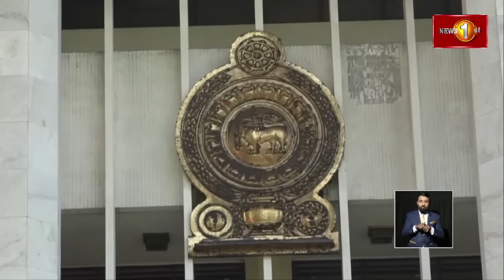ශ්‍රේෂ්ඨාධිකරණයෙන් සමාව ඉල්ලූ විදුලි බල සහ බලශක්ති අමාත්‍යාංශ ලේකම් සහ එම අමාත්‍යාංශයේ අතිරේක ලේකම්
ශ්‍රේෂ්ඨාධිකරණයෙන් සමාව ඉල්ලූ විදුලි බල සහ බලශක්ති අමාත්‍යාංශයේ ලේකම් සහ එම අමාත්‍යාංශයේ අතිරේක ලේකම්